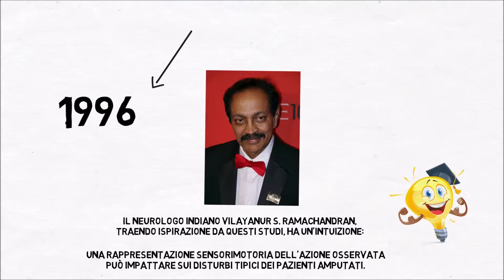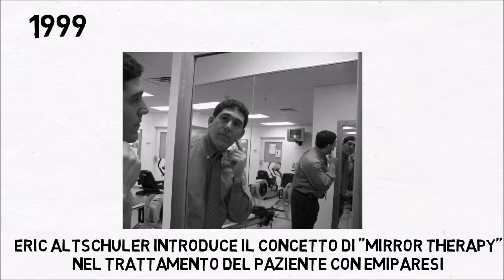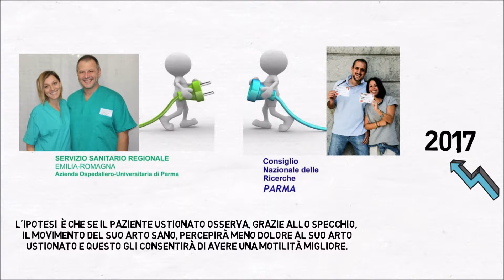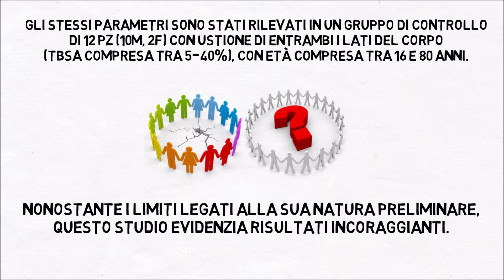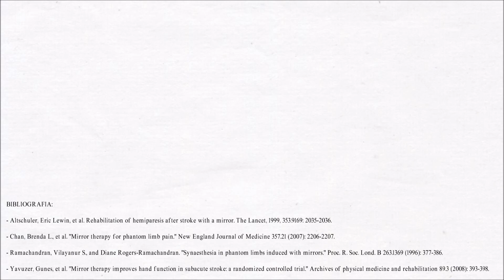Utilizzo della Mirror Therapy nella riabilitazione